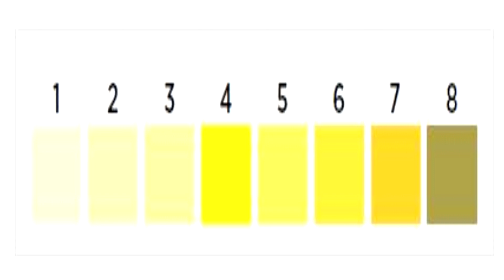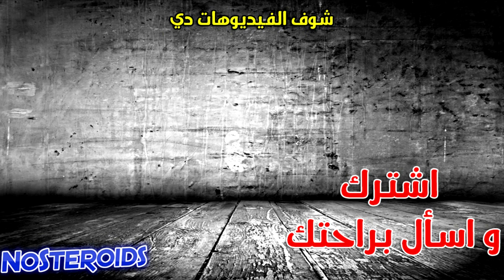النظام الغذائي العلمي للتضخيم والتنشيف - الجزء ٤ - كمال اجسام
هانكمل سلسلة النظام الغذائي لكمال الاجسام العلمي بناء علي أحدث التوصيات العالمية لخبراء التغذية في بناء العضلات وكمال الاجسام. النظام الغذائي هو الاساس لبناء العضلات أو التنشيف في كمال الاجسام. في الحلقة دي هاتكلم عن الميكروز وهي الفيتامينات والمعادن لكمال الاجسام وشرب المياه سواء في مرحلة التضخيم او التنشيف.

◄ السيرة الذاتية لكابتن محمد شعلان - اسأل عن التدريب أونلاين

← يمكنك تحميل كتيب كمال الاجسام مجانا ستجد فيه كل ما تريد معرفته عن كمال الاجسام و التغذية و التدريب..

√ Mohamed Shaalan
For Online Personal Training, please visit
Certified Personal Trainer & Fitness Nutrition Specialist